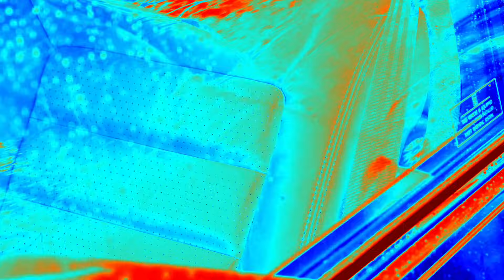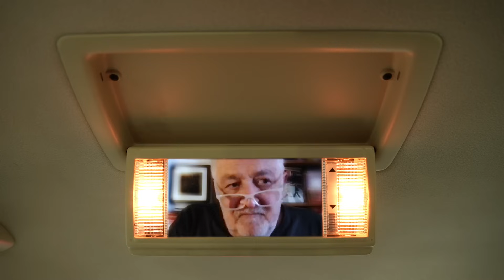Rückspiegel: Ein neuer Notstand für Deutschland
Der Umgang der Bundesregierung mit vielen Milliarden Euro Steuergeld ist verfassungswidrig, sagt das Verfassungsgericht. Soll die Regierung jetzt sparen oder den Haushaltsnotstand ausrufen, weil dann neue Kredite aufgenommen werden dürfen? Genug Notstand gibts ja und wer sonst soll den Wiederaufbau von Gaza bezahlen?